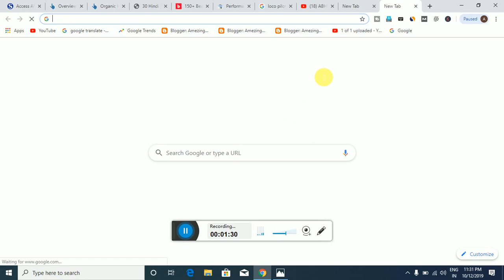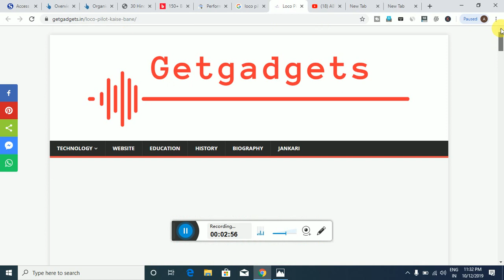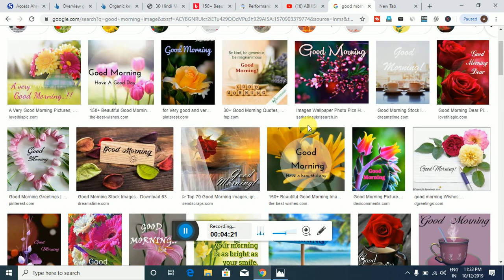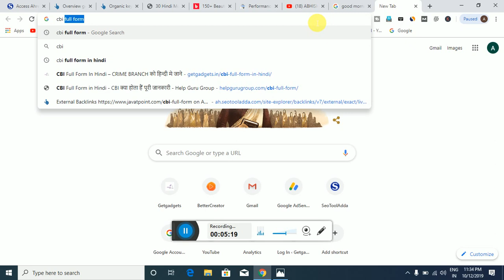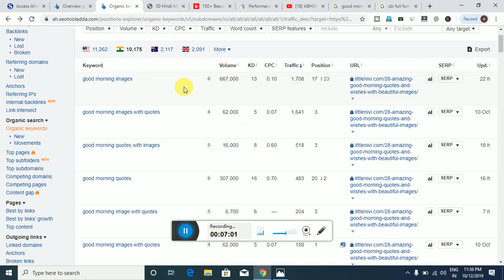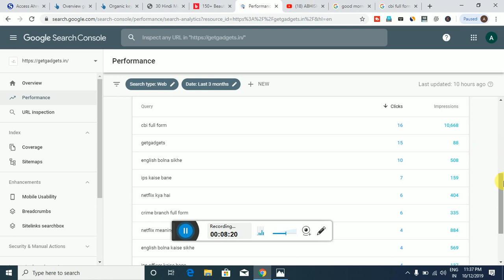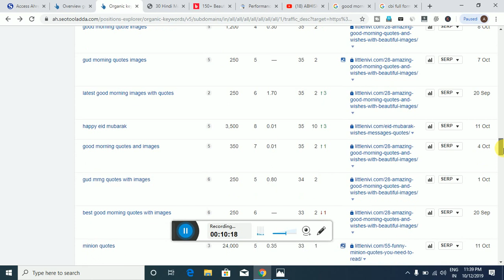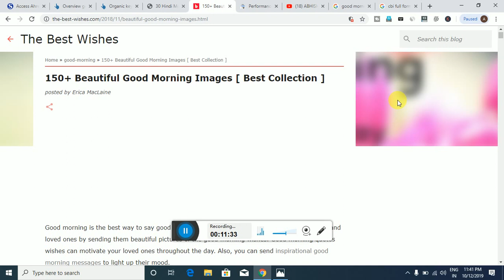Rank #1 on Google From Working this Image Website Keywords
हेल्लो दोस्तों आज हम आपको Image Website Keywords कैसे खोजे इसके बारे में बताने जा रहे, ताकि आप भी आसानी से गूगल के First Page पर अपनी Image Website रैंक कर सको.

create image website on google blogger , make free image website , how to make image shearing website , image website earning , image website earning proof , image seo step by step ,
image seo , image seo software , image seo in hindi , image seo in wordpress , image seo optimization , keword image , photo keyword software, low compition image keword , how to find image kwyword ,
find images website keyword tool , image website keyword research

Website Help  -

Agar apko website me kisi bhi tarah ki help ki jarurat ho to aap mujhe contact  kare . apki sabhi tarah ki help provide ki jayegi paid our free both.